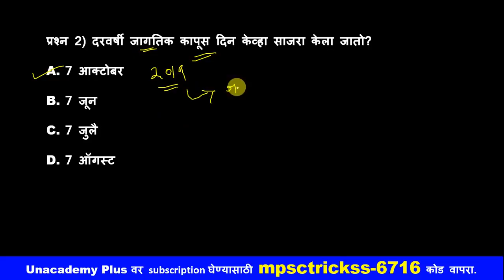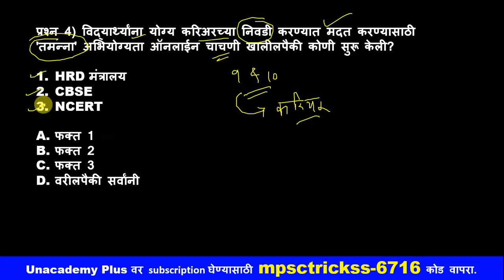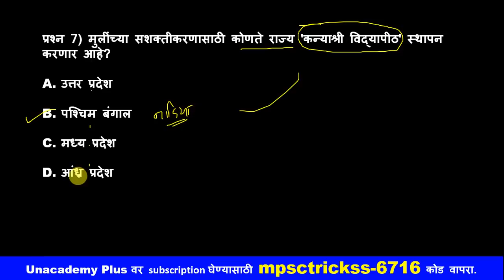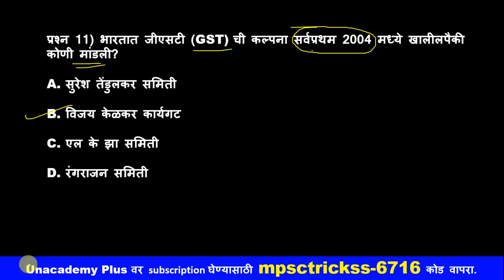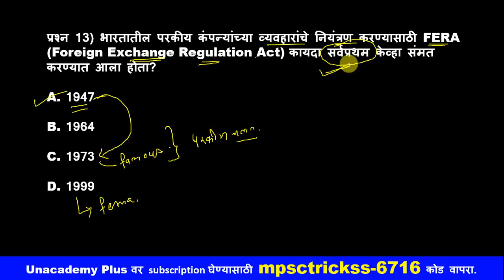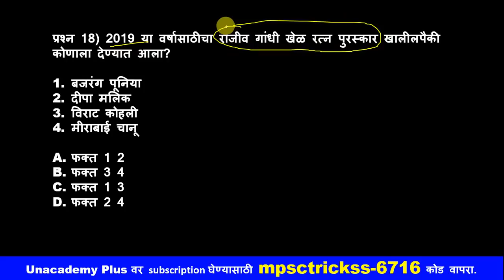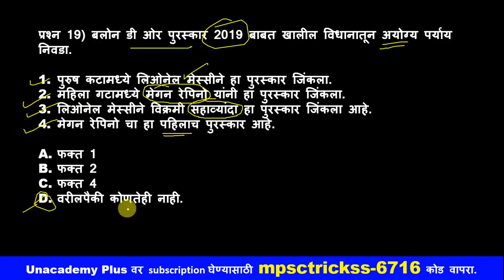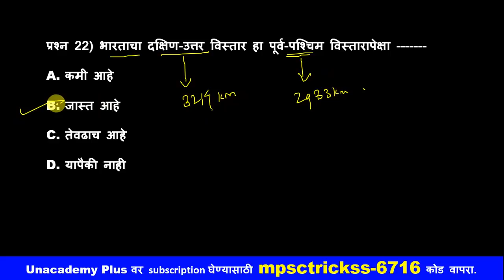कम्बाईन पूर्व टेस्ट सिरीज